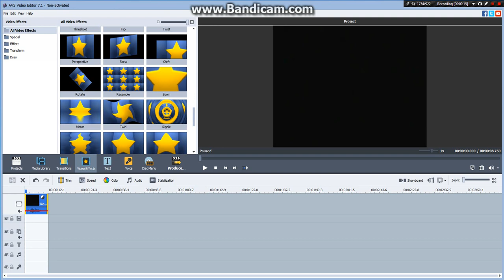(REUPLOAD) How To Make I KILLED X